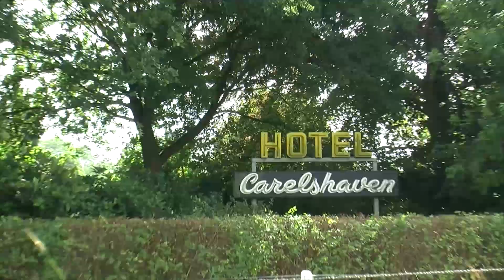Het Ros van Twente 20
Hotel restaurant Carelshaven, Delden, Claus Brockhaus, Het Ros van
Twente